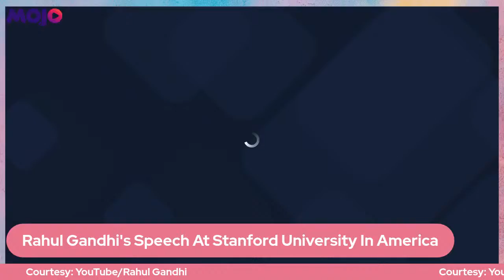Watch Live: Rahul Gandhi's Speech At Stanford University In America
Rahul Gandhi is on a 10-day visit to the United States. He is set to cover three cities-- San Francisco, Washington DC, and New York during the tour.

His first stop was San Francisco, where he held a talk at the Stanford Graduate School of Business, interacted with Silicon Valley entrepreneurs. He has also planned meetings with lawmakers and think tanks to engage in discussions and exchange ideas. Furthermore, he will attend a dinner hosted by Indian-American entrepreneur Frank Islam, alongside top business leaders, Senators, and Congressmen.